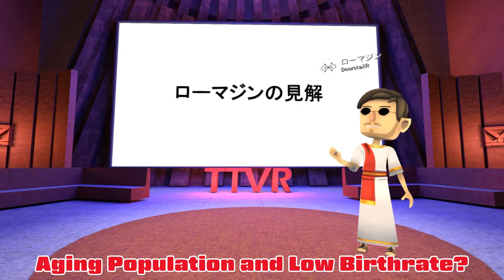#354 English lesson in VRCHAT vol.87 - 30代で始めるVR英語学習 vol.87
Golden Takasan tried a sales task with SUICAI in VRCHAT!